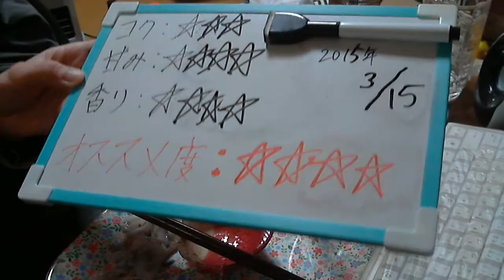酒好きな新潟人の飲酒動画 part853 道産素材 はすかっぷ 【チューハイ】